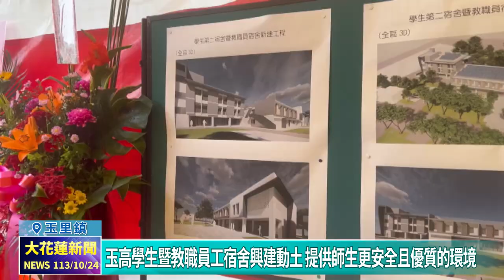20241024 05 玉高學生暨教職員工宿舍興建動土 提供師生更安全且優質的環境